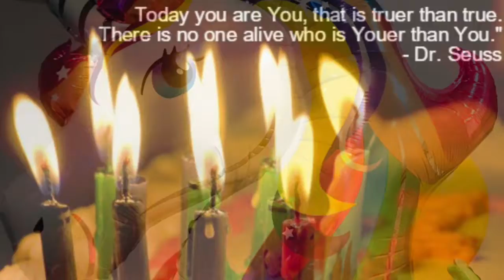Happy Birthday Jessica and Sophia 2018